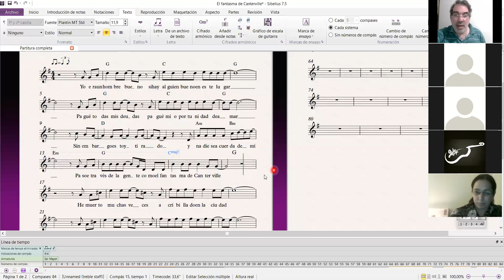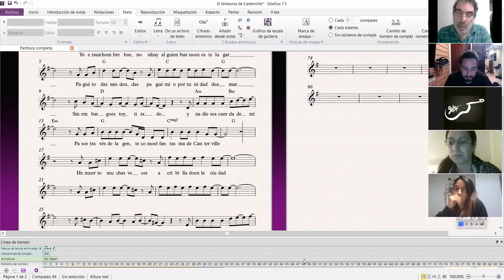Clase del 29 sept 2020 21hs Parte 2 Modulación Análisis de El fantasma de Canterville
Clase de Lenguaje musical II